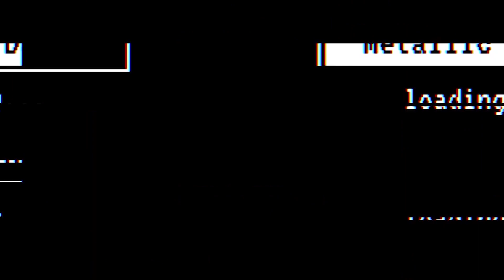Король Рёгнер и Стена Щитов (Ведьмаки школы Грифона, Бессмертные: Кавалерия) Гвинт | GWENT Патч 9.2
Таймкоды:

00:00 Вступление
0:47 Суть колоды
4:36 Первая игра
17:19 Вторая игра
32:07 Третья игра
44:02 Заключение